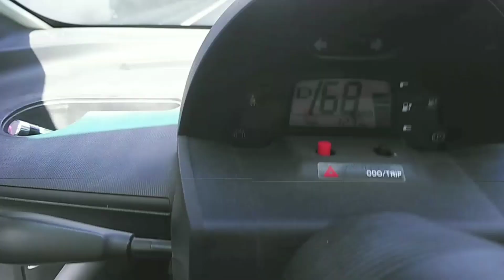【EV】最高速度チャレンジ 電気自動車 コムス COMS トヨタ TOYOTA【マイクロカー】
最高速度チャレンジ
超小型EV COMS(コムス) P‣COM トヨタ車体 TOYOTA AUTO BODY
家庭用コンセントから充電(100V)/要普通免許
中古で購入して2年の愛車です
小型車（マイクロカー）ならではの、すれ違いや走りをご堪能ください
走行音入り
ドライバー目線（視線）